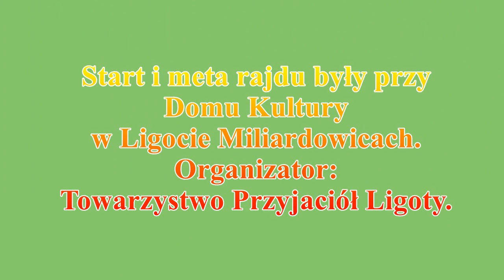VIII Ligocki Rodzinny Rajd Rowerowy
Relacja z VIII Ligockiego Rodzinnego Rajdu Rowerowego, który odbył się 10 czerwca 2018 roku.